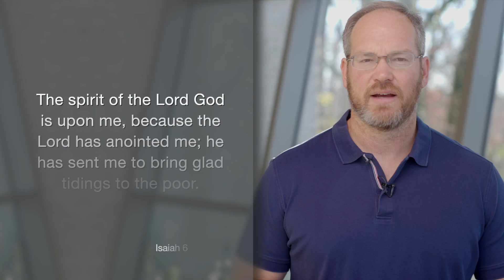Daily Practice for Monday, December 18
The spirit of the Lord God is upon me, because the Lord has anointed me; he has sent me to bring glad tidings to the poor.
Isaiah 61:1a

We're looking again at the above verse from Isaiah 61 but today we’re looking at it from a different angle. We've talked about joy and all the graces of Christmas that we receive, but we want to be able to give them to others as well.

Yesterday we talked about receiving the good things that God has for us, but how do we pour that into other people? Who are the poor people in your life? Whether that's materially poor or people you know who are lacking in an emotional or spiritual way, who are the people God wants you to bring glad tidings to? Let's pray for the grace to see who God wants us to bring glad tidings to on this day because, just as Jesus was anointed, in Christ, we've been anointed to bring glad tidings to those in need.

Heavenly Father, we thank you that your Son has come to fill our hearts with joy. God, as we receive that joy, help us to pour that into the lives of others. God, we pray for a name right now of who you want us to bring glad tidings to, and may your grace flow from us into that person's life and bring joy to them. We pray this in Jesus’ name. Amen.